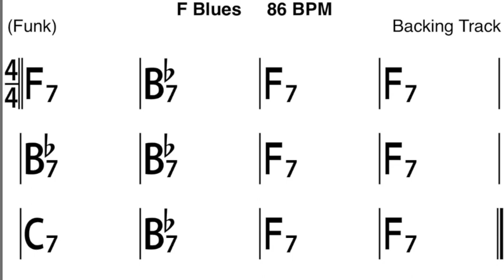Backing Track F Blues funky by Francis Tétu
Stratégie d'improvisation :
Gamme de Fmin pentatonique  5 inversions
Gamme F blues 5 inversions
Gamme F pentatonique min 6
F maj pentatonique
Bb maj pentatonique
C maj pentanique
Les modes  mixolydien de F , Bb , C
Les arpèges de F7, Bb7  , C7

All arrangements and all instruments by Francis Tétu 2021.

musique instrumentale

2- Take 2 2020

2 albums solo:

1-Versatilité/Versatility (2019 ): Versatilité ,Fake ,And Then After, Petite Mimi, Treason Day, Juju, Bossa Mia, Friday Night, To You, Salut Les Maîtres.

2- Take 2 (2020) : Les copains de passage, Mi camino, Envoûtement, Never Forget, I lost you , Et je t'aime encore , Take 1, Follow your dreams, The Brothers, Don't look back.

3-Club Manouche 2Francis avec Francis Covan violon : Swing Gitan, Dance me to the end of love,Les yeux noirs avec Rémy Girard,Just one of those things, vous qui passez sans me voir,Petite fleur, Notre Sentier,It don't mean a thing ,On the sunny side of the street, Bozo, La romance de Paris,La petite vie.

4-Duo Raphaëlle et Francis : Bei mir bist du schön-c'est magnifique, La foule , Tico Tico, sous le ciel de Paris, Les feuilles mortes, Le petit bonheur , Les moulins de mon coeur, Hymne à l'amour,Y'a de la joie, Le temps des fleurs , I got Rhythm, La Spagnola.  Raphaëlle Paquette Soprano

Gear for my albums:

Logic X
Apple iMac
Motu
Shure
Kemper profiler amp
Fractal Audio
DV Mark
Furch guitar
Godin guitar
Godin mandolin
Fender guitar
Gibson guitar
Pear Drum
Yamaha piano
Fender bass
Takamine nylon guitar
JBL
Eve
Godin Strings